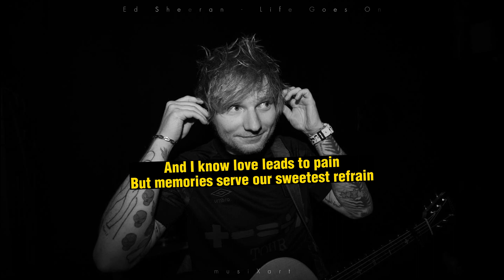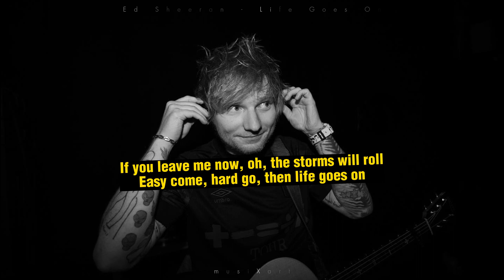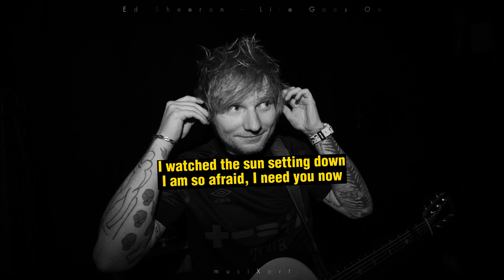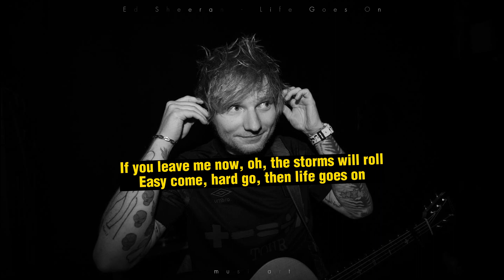Ed Sheeran - Life Goes On (Lyrics) [Subtract]